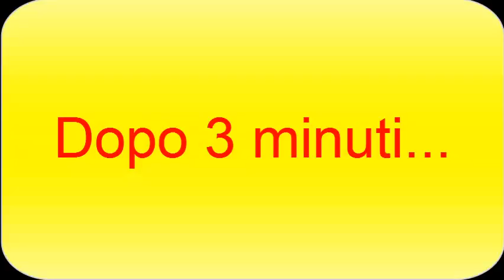VLOG 01 - Cotto e Mangiato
Il Magnifico Marco alle prese con uno dei suoi manicaretti preferiti: i POP COOOORN.